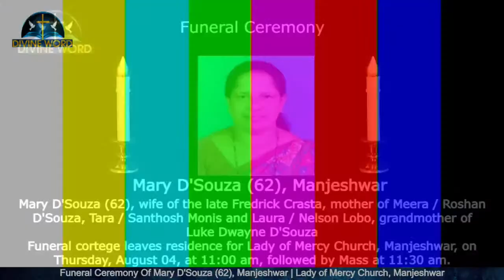Funeral Ceremony Of Mary D'Souza (62), Manjeshwar | Lady of Mercy Church, Manjeshwar